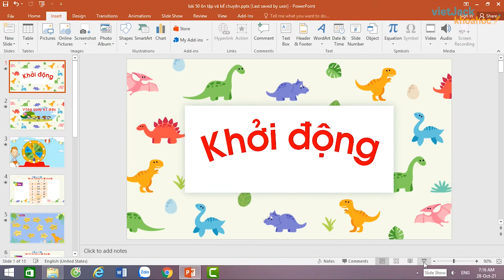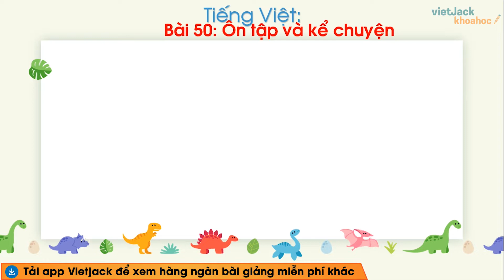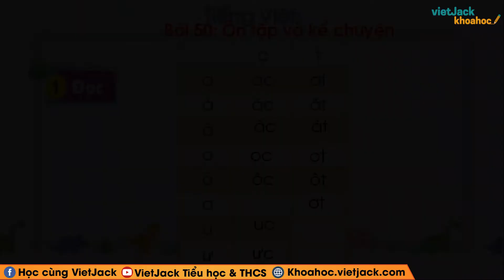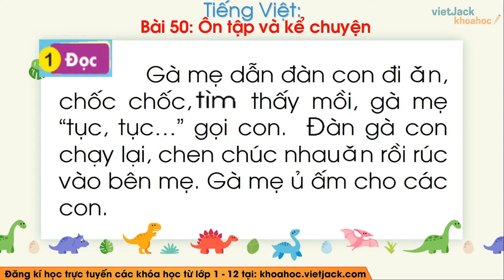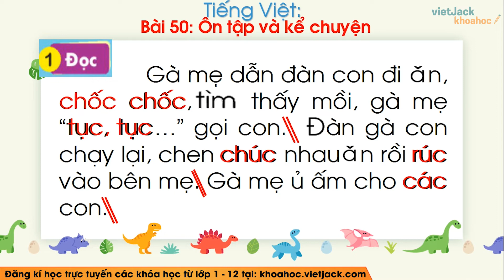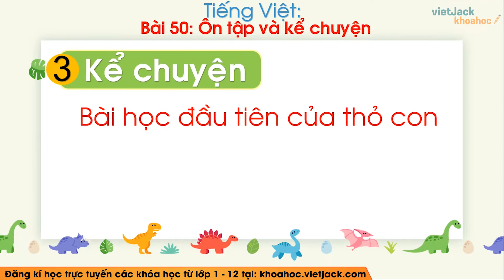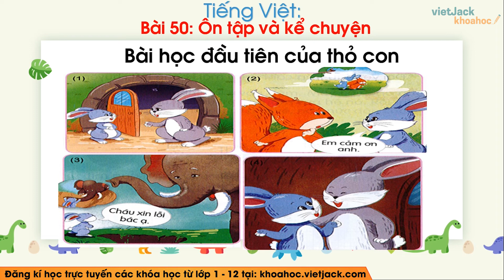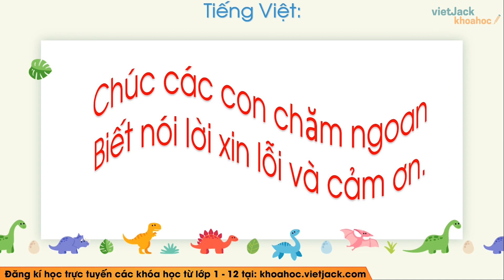Tiếng Việt lớp 1 - Bài 50: Ôn tập và kể chuyện - trang 112, 113 - Kết nối tri thức (DỄ HIỂU NHẤT)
Tiếng Việt lớp 1 - Bài 50: Ôn tập và kể chuyện - trang 112, 113

Video hôm nay, cô sẽ cùng các em tìm hiểu về Ôn tập và kể chuyện trong chương trình Tiếng việt 1 trong Bộ sách Kết nối tri thức với cuộc sống . Qua đó, cô cùng các em rút ra được nội dung bài đọc và giá trị nghệ thuật của tác phẩm.Từ đó, các em cảm nhận và rút ra nhận xét gì qua tác phẩm. Chú ý theo dõi bài giảng của cô nhé !